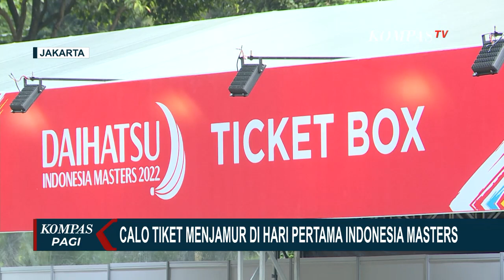Sulit Dapat Tiket, Penonton Indonesia Masters 2022 Sayangkan Menjamurnya Calo di Istora Senayan!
JAKARTA, KOMPAS.TV - Tiket Indonesia Masters 2022 yang dijual online oleh PBSI telah laku terjual.

Para penonton yang telah membeli tiket secara online, mulai mengantre dan menukar e-voucher, untuk mendapatkan wristband sebagai tiket fisik Indonesia Masters 2022.

Namun ada pula yang membeli secara on the spot, di tiket box yang telah disiapkan PBSI di Istora Senayan.

Sayang, para calo yang menjamur di sekitar Istora sejak Selasa (07/06) pagi cukup menyita perhatian.

Baca Juga Indonesia Masters 2022: Ganda Putra Denmark Takjub dengan Riuh Penonton Istora Senayan di

Keberadaan oknum ini juga membuat penonton kesulitan membeli tiket secara offline.

Sebagian tiket diborong para calo dan dijual ke penonton dengan harga cukup mahal.

Animo penonton atau badminton lovers cukup tinggi pada Indonesia Masters 2022 kali ini.

Mengingat sebelumnya Indonesia Masters digelar tanpa penonton dan diadakan di Bali, dengan sistem gelembung, November 2021 silam.